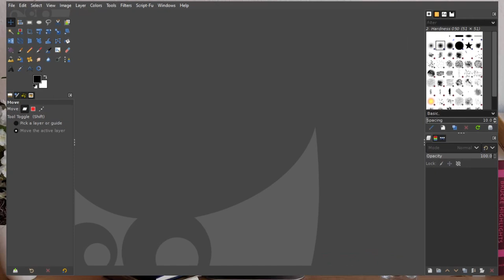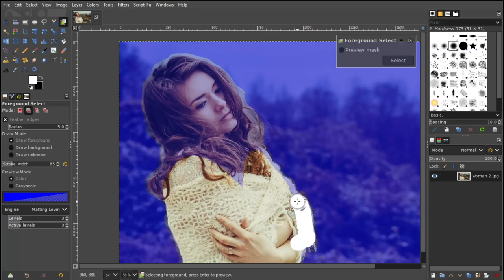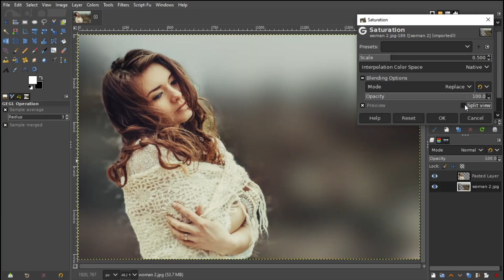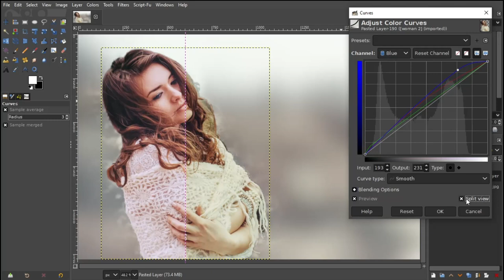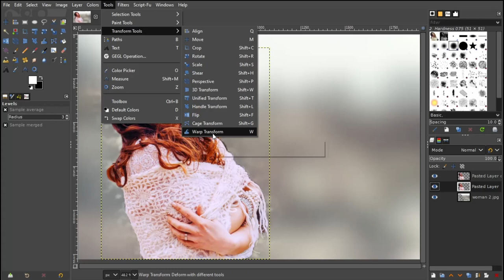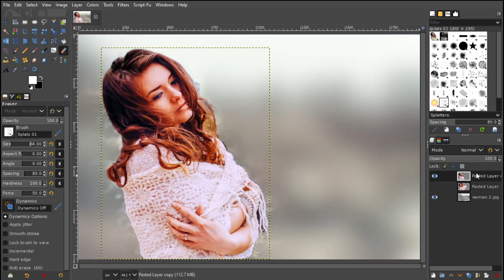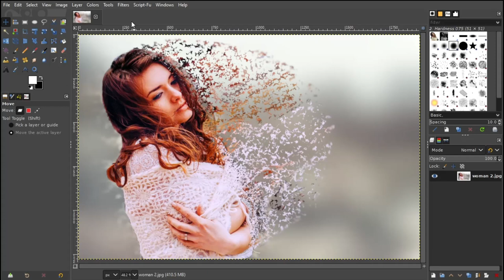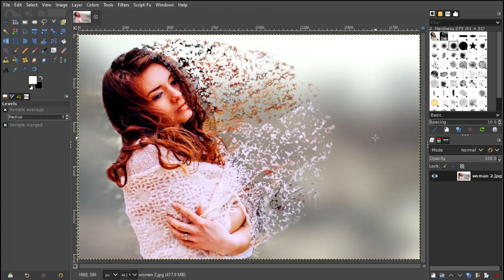Create Dispersion Effect with any Photo || ফটো এডিটিং শিখুন বাংলাতে || Gimp Tutorial Bangla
In this video, I have demonstrated how you can create dispersion effect very easily using Gimp Photo Editing software.

Timestamps -
Intro = 0:00
Opening Image = 1:45
Using Foreground Select = 3:00
Background Blur = 5:00
Color Correction = 7:28
Wrap Transform = 9:15
Creating Dispersion = 12:50
Saving Image = 17:51
End Note = 18:55